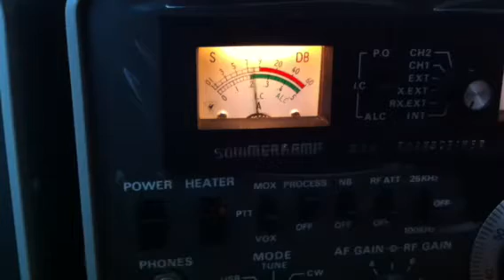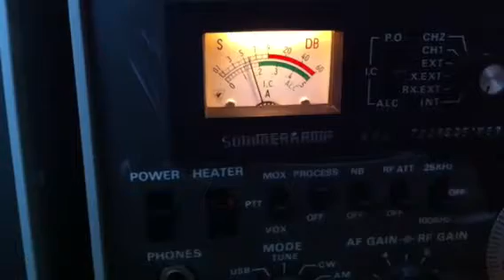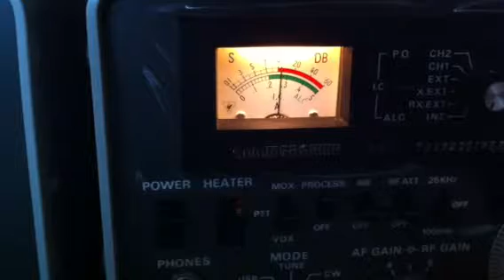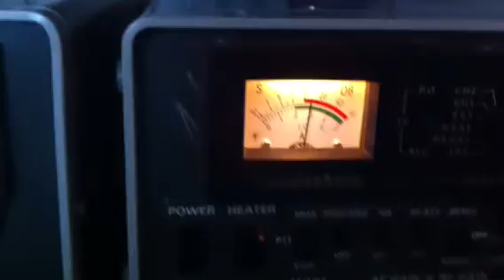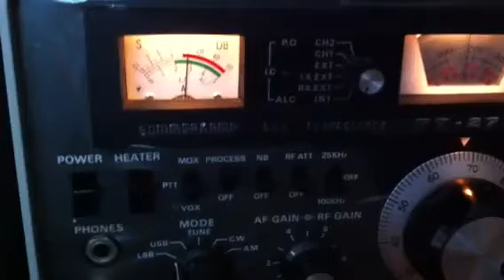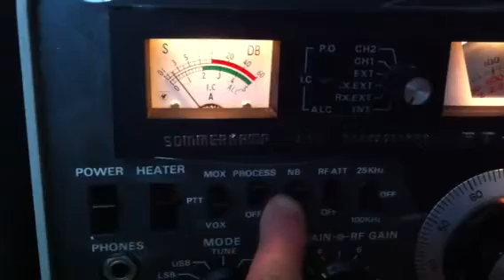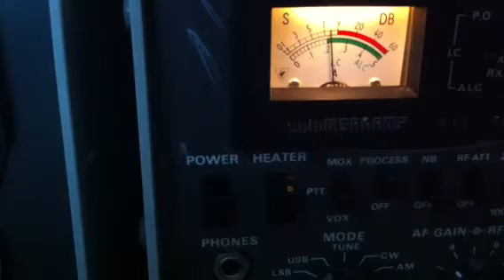Ik0lrg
In ssb